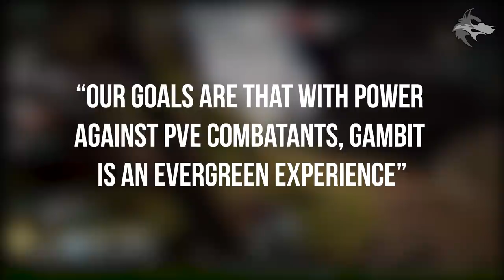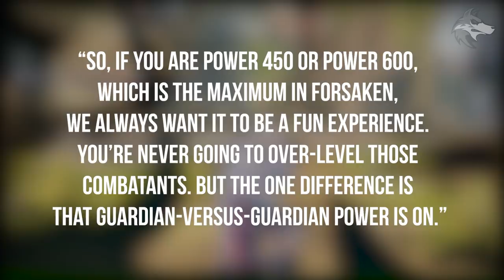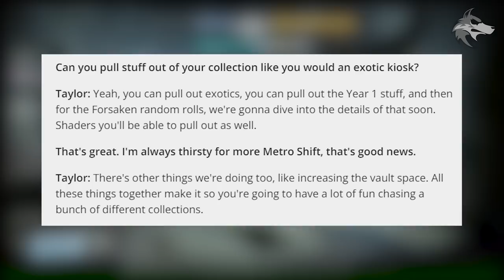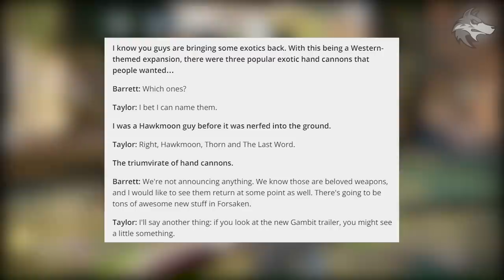Destiny 2 Forsaken | RANDOM ROLLS & SAWED OFF! Mystery NPC, Weapon Mods, Exotic Quests & Interviews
Destiny 2 Forsaken News: Random Roll Details, Secret Character & Sawn off Weapon, New Weapon Mods, Cayde Gone Forever, Raid Details, Double Trait Perk Weapons & Exotic Quests! (E3 2018 NEWS)